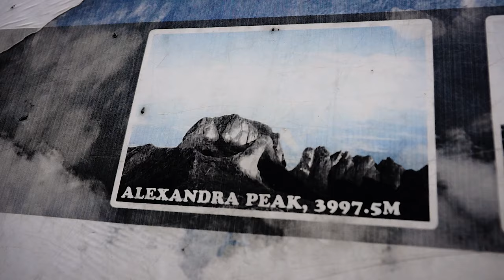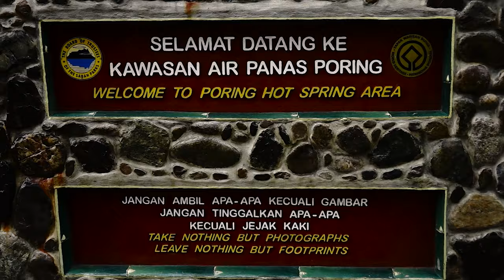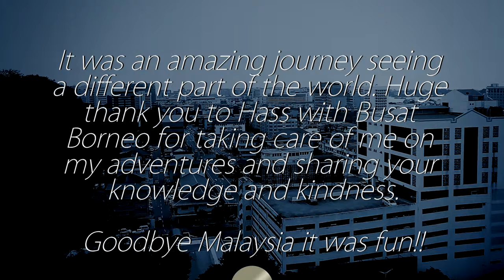Malaysia Trip Days 5 & 6: GoodbyeMalaysia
Day 5 and 6 were more relaxed then the majority of the week before. Day 5 was a ot of traveling to get to Mount Kinabalu and the Poring Hot springs area. I was able to hang out and sight see for a while and take a canopy tree tour which is perfect for bird watching if you can spot them! The area around Mount Kinabalu (tallest peak on the Borneo Island) is beautifully green and the roads are lined with merchants and explorers. I was unable to summit the peak however, due to tremors in the area that wiped out the upper trail to the summit. The trail has since reopened.

Day 6 was primarily wanding around Kota Kinabalu, eating, shopping and just enjoying the city before having to fly back out to Korea. This day was a somber kind of feel as I wished I had another few days to hang out and relax in the city, but at the same time I was ready to continue on with my journey. Malaysia Borneo was amazing and a trip of a lifetime. The memories will forever be with me.

Huge thanks to Haas with Busat. Thank you for making me feel at home and taking care of me on my journey. Your kindness will always be remembered. If you are ever in Kota Kinabalu I greatly recommend Busat Borneo, check them out!